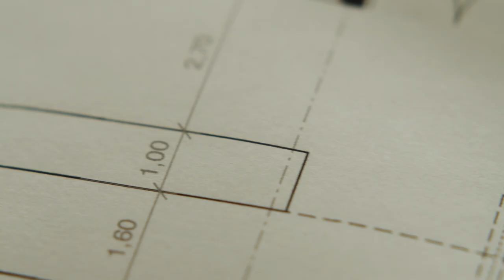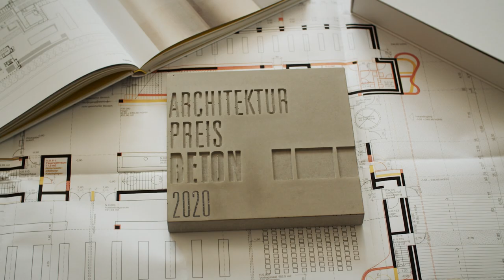Interview mit Arno Lederer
Präsentation der Gewinner des Architekturpreis Beton 2020:
Erweiterung der Württembergischen Landesbibliothek Stuttgart, Architekturbüro Lederer Ragnarsdóttir Oei